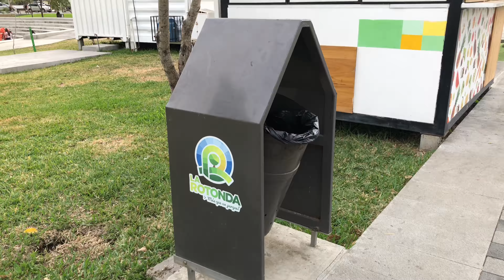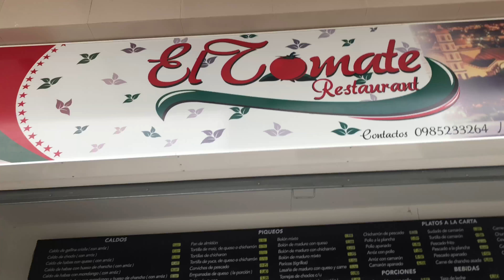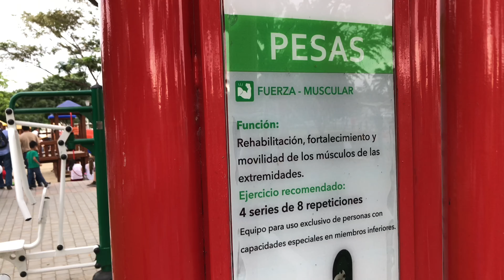Parque la Rotonda Portoviejo | 4K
Esta vez nuestro viaje fue visitar el parque mas Grande de Manabi; ubicado en su capital Portoviejo!
Un lugar bonito y acogedor.